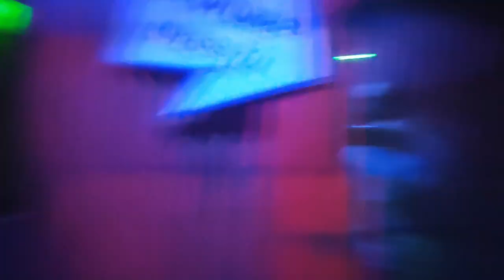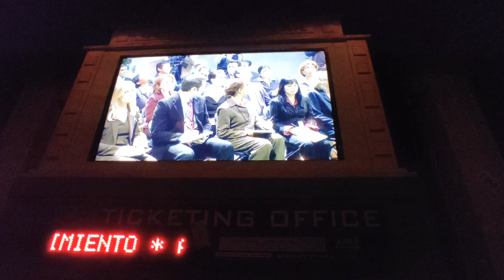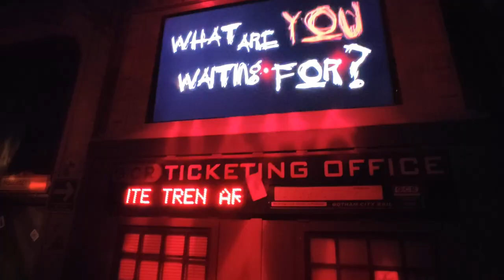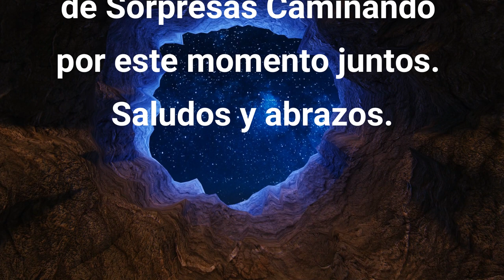Primera vez en Six Flag México.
Llevamos a nuestra hija a Six Flag por primera vez. un dia increible.